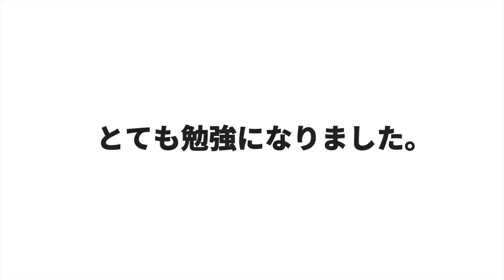箕輪厚介さんが選ぶ絶対に入社したい企業ランキングは？意外な結果に！？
幻冬社ではなく幻冬舎です。関係者各位のみなさま本当に申し訳ありません。

箕輪編集室はこちらから入会できます